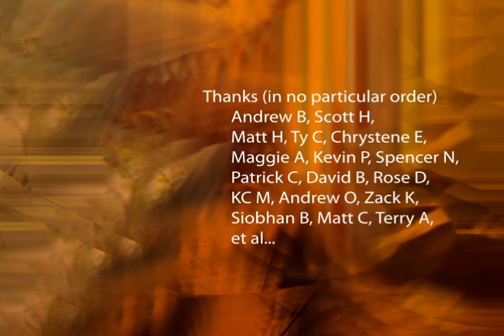Mike Dunkley - Compositor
Mike Dunkley - Compositor and visual effects artist. This reel was created while Mike was a student at Expression College for Digital Arts in Emeryville, CA.